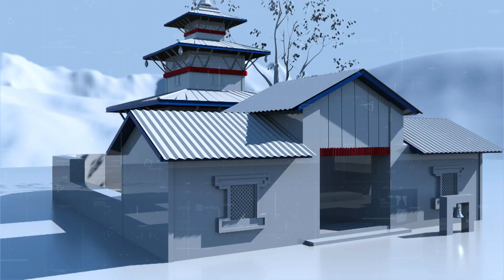सहकारीको पैसा कुम्लाएर भाग्नेलाई पुण्य गौतमको दनक ।Punya Gautam ।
Editor : Sudarshan Bajagain
Camera : Ashakakiran Media Pvt Ltd